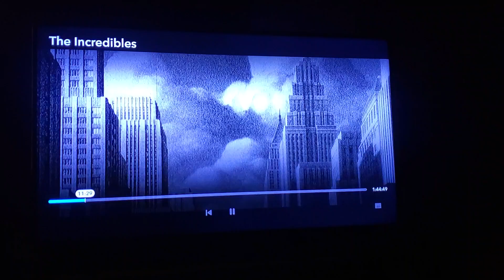October 30, 2022